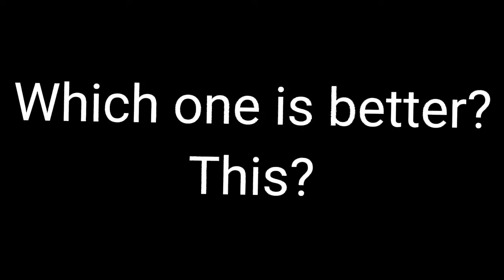Camilo Madrigal. Which one is better?